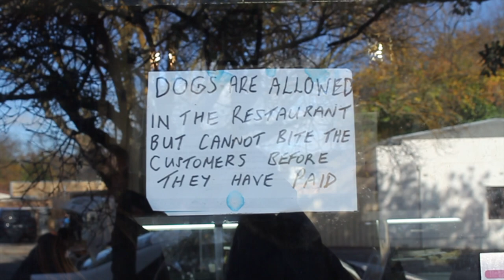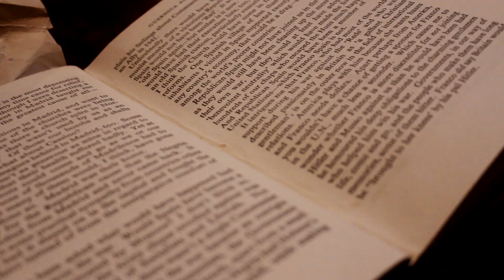My favourite getaway spots in Adelaide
If you're new to Adelaide and want to explore this beautiful city? I got you. Here are my favorite places to visit in South Australia which are perfect for dates, family outings, and adventurous introverts like me :))

1. Hans Heysen-The Cedar studio
2. The German cake shop - Hahndorft Village
3. Hiking at Algate Valley Conservation Park
4. The State Library
5. Art Gallery of South Australia